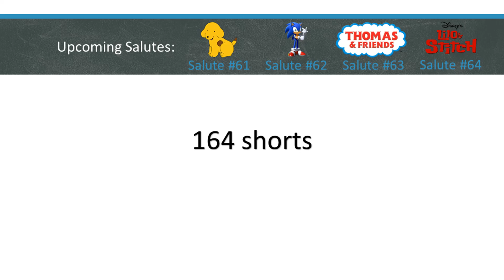PawPawsFan8UTTP Salutes #60 Tom and Jerry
PawPawsFan8UTTP likes Tom and Jerry and Lilo & Stitch